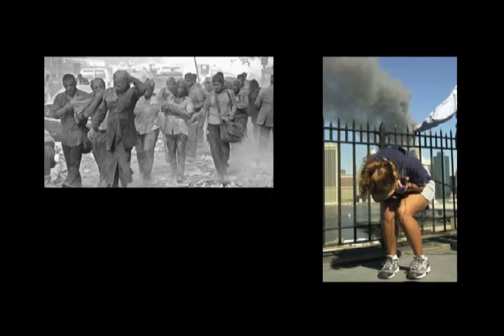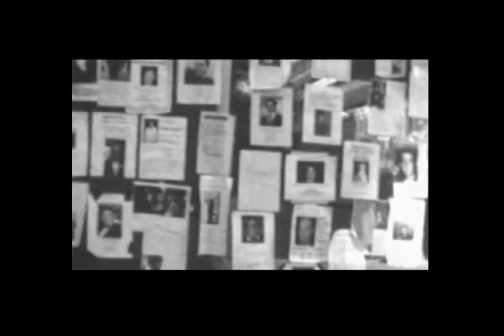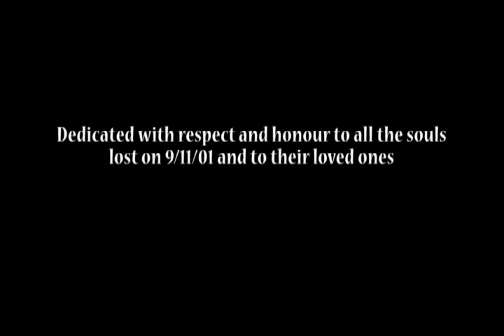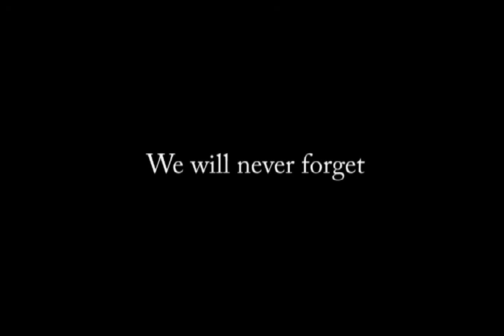9/11 WTC - 7th Anniversary Tribute - BROKEN HEARTS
A tribute on the 7th anniversary